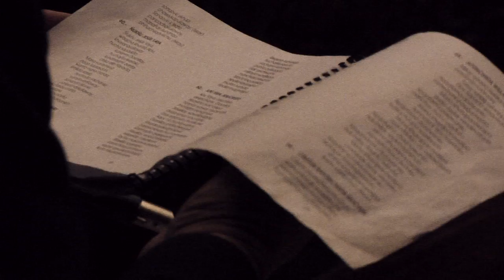Sonidos del Perú ◊ 12 ◊ MISA QUECHUANA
You cross the Andes by taking night buses. They are almost comfortable, and it's a good thing to not see the impossible roads and their precipices.

But when you arrive at 5am in town, what's to do?
Go to the church.

The first mass on sunday mornings in the legendary Cathedral of Cusco is the only one entirely in Quechua, the language of the incas.
God was on our side, we arrived at 5am this same day.

Se cruza los Andes tomando los autobuses nocturnos. Son casi cómodo, y es una buena cosa para no ver los caminos imposibles y sus precipicios.

Pero al llegar a las 5 de la ciudad, lo que está por hacer?
Ir a la iglesia.

La primera misa el domingo por las mañanas en la legendaria catedral de Cusco es el único íntegramente en quechua, la lengua de los incas.
Dios estaba de nuestro lado, llegamos a las 5 am de este mismo día.

Cusco, Perú
Mayo 2013

sounds by Vanessa de Witte